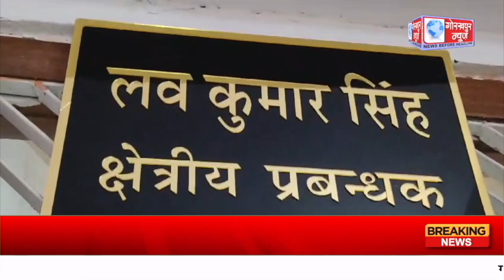GORAKHPUR NEWS - 31.01.2024